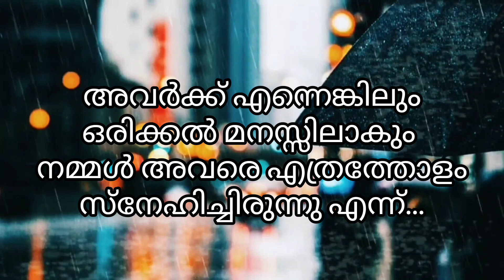Love quotes | WhatsApp Status Malayalam | Life quotes | Hiboos World 2022